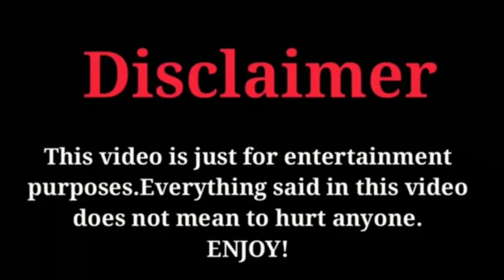Ji Chang Wook And Nam Ji Hyun Seen Together In Taiwan in Rado Event 💝🎁🌹